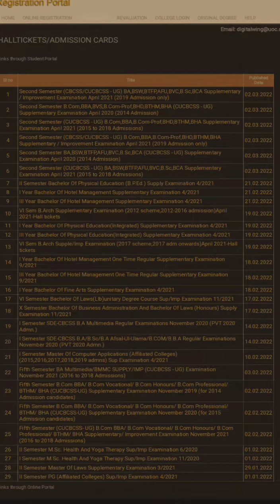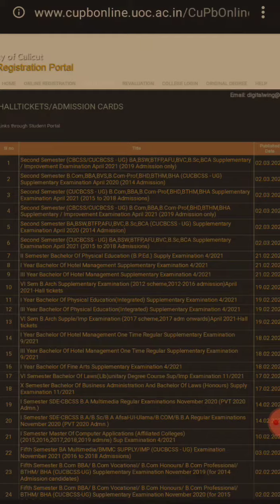second semester | hall ticket വന്നു | Calicut University | latest updates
second semester exam Calicut University